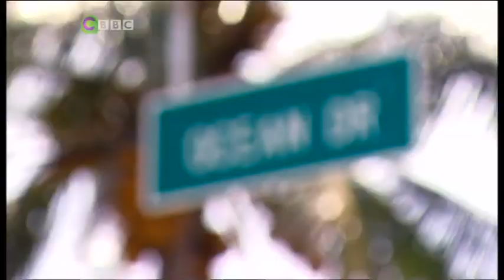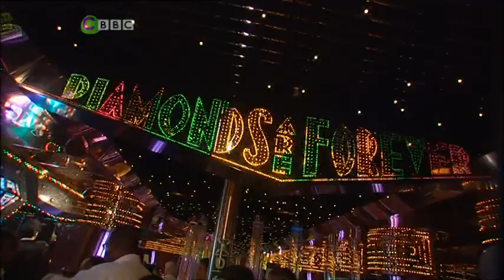Bring It On S01E04 Cruise